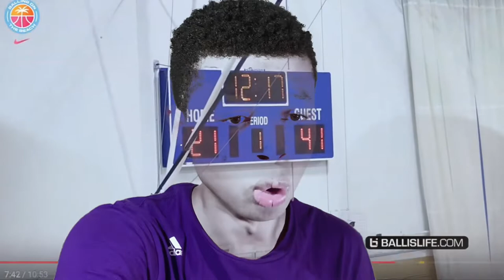BRONNY CATCHING BODIES?!! BRONNY JAMES ATTEMPTS 1ST POSTER DUNK REACTION!!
In this video, I REACT to Bronny James Attempts 1st POSTER DUNK w/ Carmelo Anthony Watching!! Bronny Almost BAPTIZES Defender!

GIVE HIM A FEW MONTHS!!! HE’S GONNA BE DUNKING ON EVERYBODY!

FAQs:
HOW OLD ARE YOU?: 19 years old
CAMERA?: IPhone XR
EDITING SOFTWARE?: iMovie

RJ ‘Earl’ Powell
p.s: I LOVE YOU POWELL FAMILY!